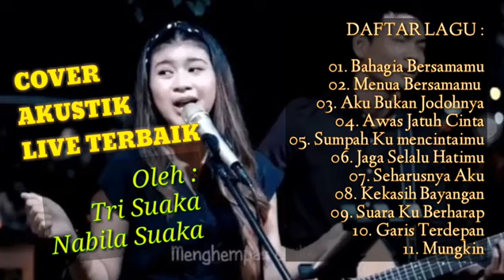NABILA MAHARANI Feat TRI SUAKA | Terpopuler 2022 | Romantis.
01. Bahagia Bersamamu
02. Menua Bersamamu
03. Aku Bukan Jodohnya
04. Awas Jatuh Cinta
05. Sumpah Ku mencintaimu
06. Jaga Selalu Hatimu
07. Seharusnya Aku
08. Kekasih Bayangan
09. Suara Ku Berharap
10. Garis Terdepan
11. Mungkin